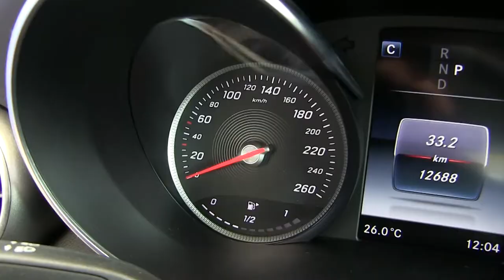Mercedes Benz / C 200 CGI Sport / 2018 - F660886